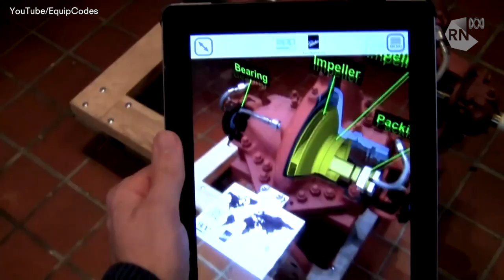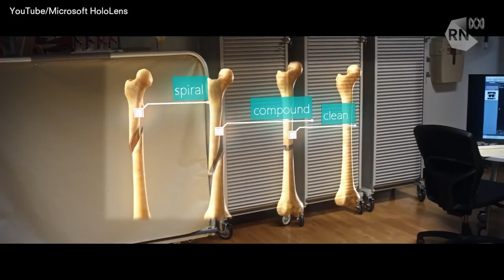The future of Virtual and Augmented Reality | Download This Show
From the Sony Playstation VR to Microsoft HoloLens, we look at the uses of Virtual and Augmented Reality in gaming and beyond.